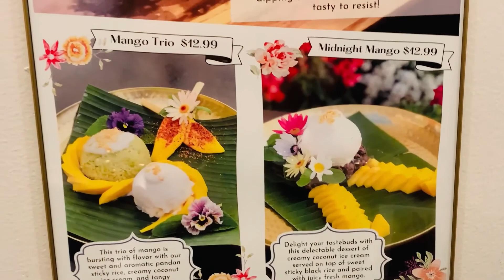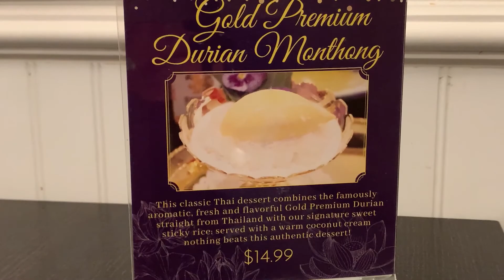Siam Nara Thai Restaurant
Siam Nara Thai Restaurant is located at 8993 Mira Mesa Blvd, San Diego, CA 92126

The inside of this restaurant has such a royal, luxurious feel to it and is so nicely decorated!

All of the food was great and the prices were reasonable, especially given the ambiance of the restaurant.